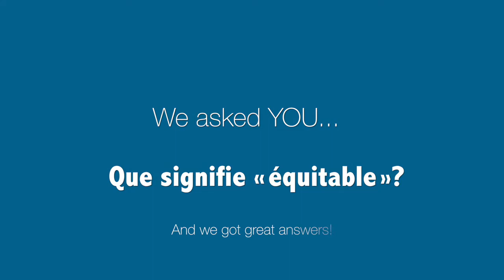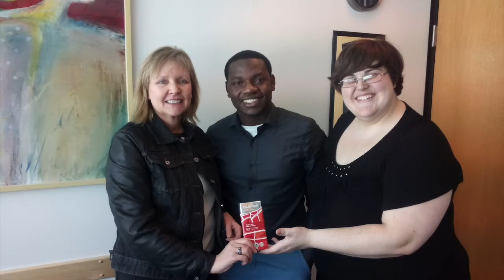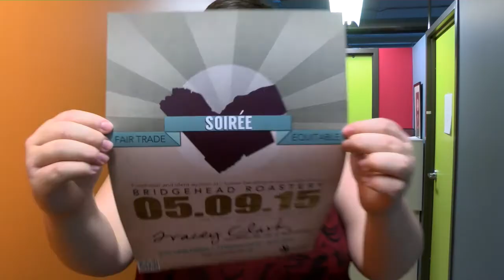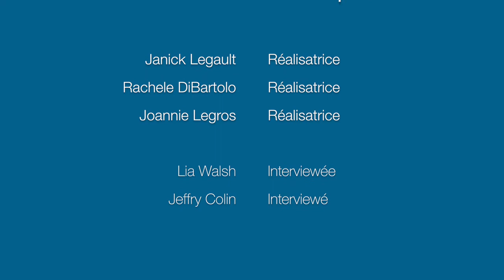Fair Trade Ottawa Équitable: que signifie équitable?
[Bilingual video] Fair Trade Ottawa Équitable volunteers ask Fair Trade means and why FTOÉ works on it. For more information on getting involved with FTOÉ, visit our